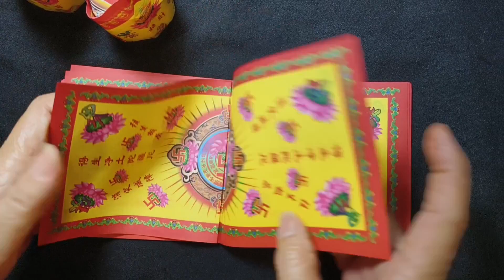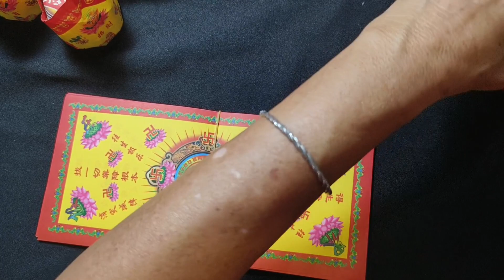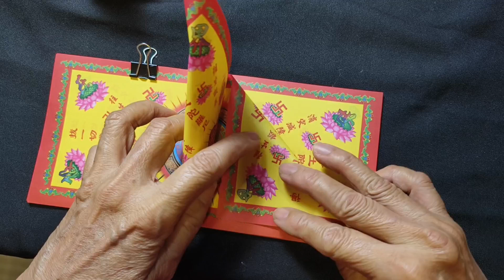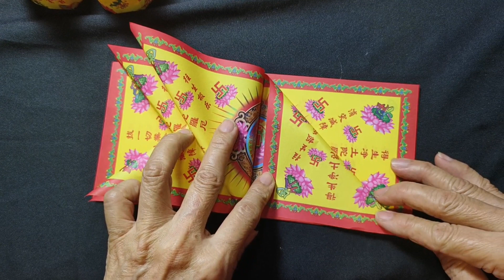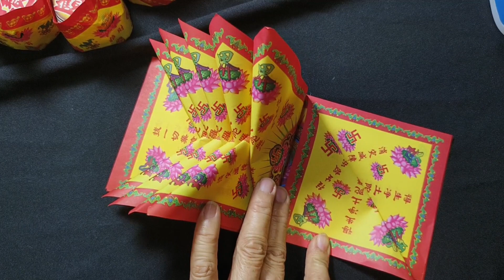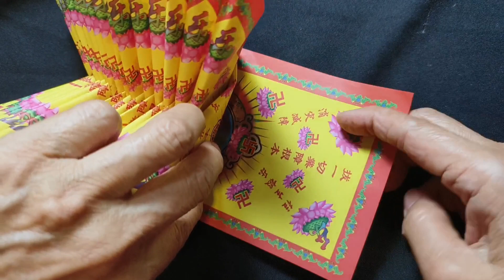【心門】纸折元宝塔 | 元宝塔｜折纸手艺｜爱心折纸 (25)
最簡單的元寶折法｜一看就会 | 只需折五次就完成元寶｜紙拆天官元寶｜天官元寶  | 元寶摺紙 (12）